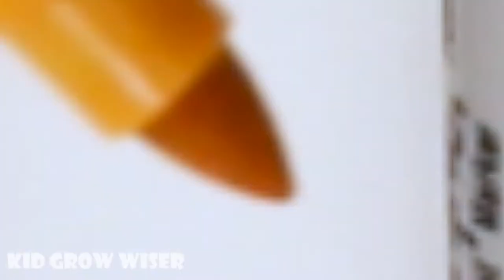Learn colors and numbers for kids with coloring 5 balls + Xmas trees into egg container 4x3x2x1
5 balls + Xmas trees into Transparent egg container 4x3x2x1